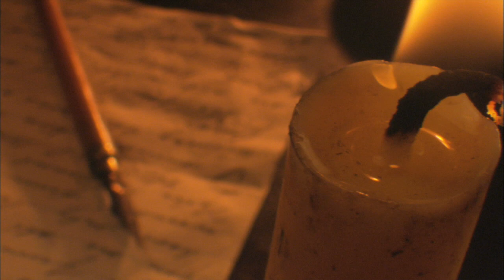Does my church leadership have it right? Moments that Matter, Christian Questions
Church leadership first and foremost requires humility.  The night before his crucifixion, when they sat down to eat, Jesus the teacher and master, humbly washed his disciple’s feet.  His message, I am greater than all of you and yet I am humble before all of you.  Any greatness you may achieve requires this same kind of humility.

 In a recent podcast we saw Christian leadership described in many ways, Pastors, Bishops, Overseers, Elders and Shepherds.  So, do these represent different positions within a church hierarchy? Most Christians adhere to this approach. What if the New Testament writers (Paul and Peter specifically) had something else, something simpler in mind? Now, who decides who is put in what position of responsibility? The Bible says, “ordain elders in every church”, but was that the same ordaining we use today?

There were no Seminary schools in the early church so where did leaders come from?  Here again, we need to understand the intentions of New Testament instructions.

For the answers to these questions and supporting scriptures listen to our full podcast found